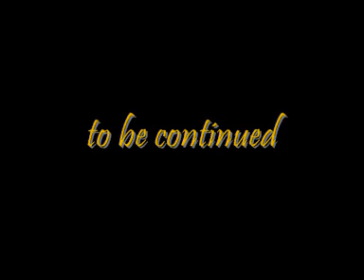Botshing TV - Episode 81 - Palmerston North and Massey University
Botshing TV the shortest traveling magazine in the world. Follow our Traveller Benjamin Meyn when he shows you Palmerston North and Massey University.